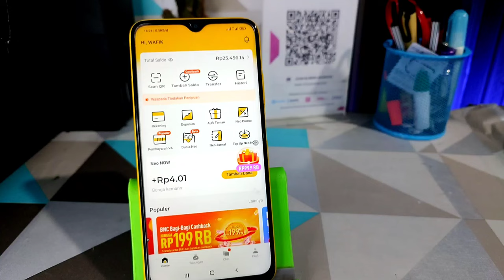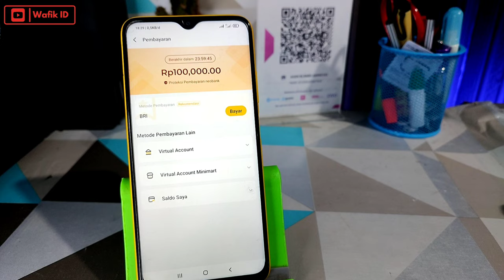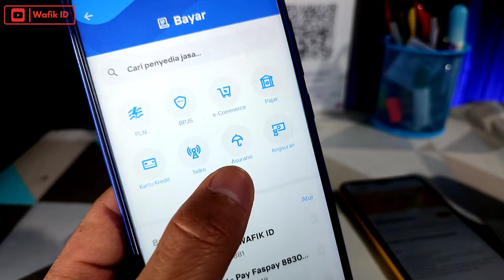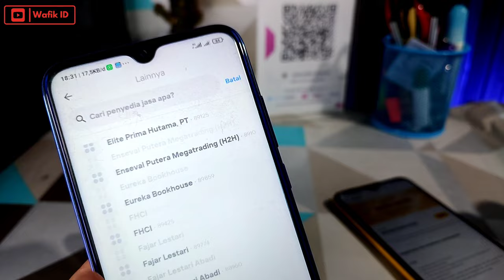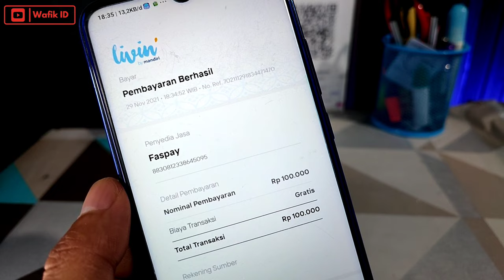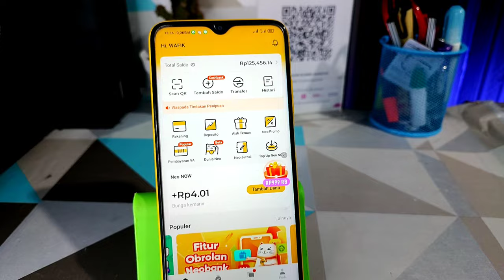Cara Top Up Saldo Neo Bank / BNC Bank Di Livin By Mandiri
Cara isi saldo Neobank atau BNC menggunakan mobile banking New Livin byandiri dengan mudah , dan tentunya gratis biyaya layanan. yuk simak videonya

cara isi saldo neobank
cara isi saldo neobank di alfamart
cara daftar neobank
cara mudah isi saldo neobank
cara isi saldo neobank di new livin by mandiri